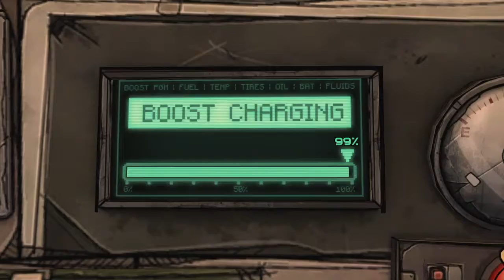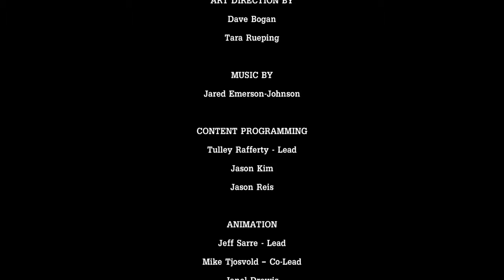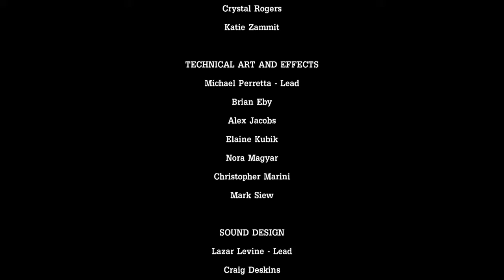Tales from the Borderlands | Episode 2: Atlas Mugged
NOTE TO ALL VIEWERS -
THANK YOU TUTUBE FOR LETTING ME UPLOAD LONGER VIDEOS